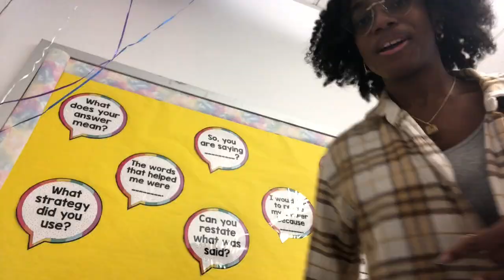I'm Just Tired | Vlogmas 2023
Girl I don't even know at this point